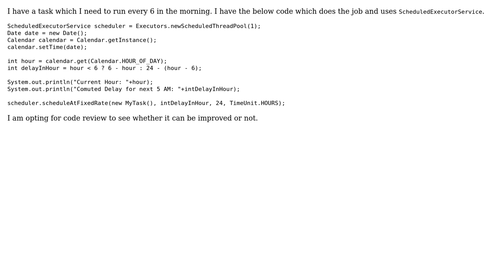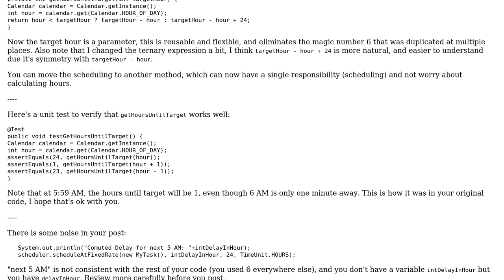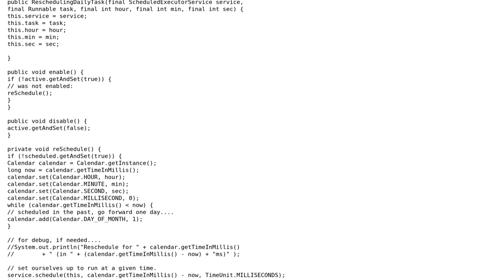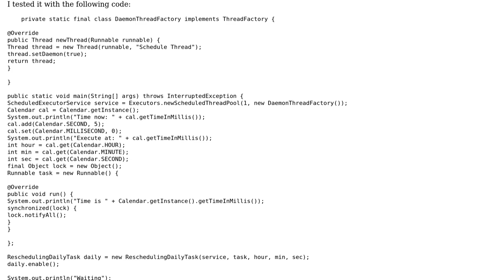Code Review: Executing a task at a particular time in the morning using ScheduledExecutorService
With thanks & praise to God, and with thanks to the many people who have made this project possible! | Content (except music & images) licensed under CC BY-SA | Music | Images & others | With thanks to user rolfl user janos user Jamal user arsenal and the Stack Exchange Network Trademarks are property of their respective owners. You are responsible for your own actions.